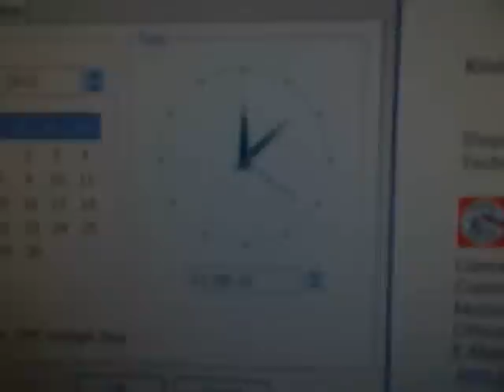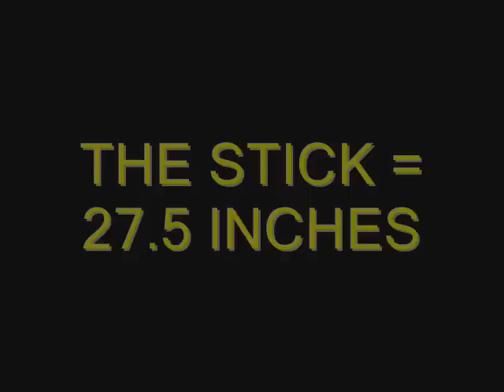THE STICK OF DOOM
No.4 from the chuckle brothers

The challenge, a breakfast stick in 30 mins. But this is no ordinary stick !